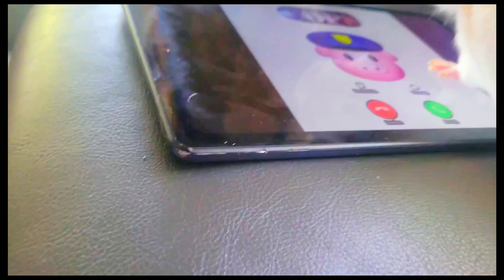The Secret Life Of A Guinea Pig [Official Teaser Trailer